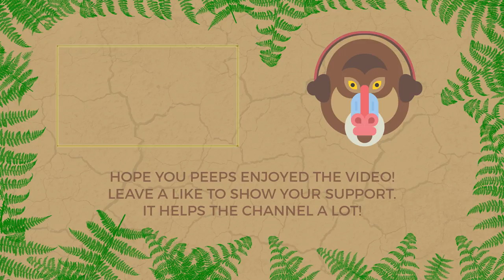Conan Exiles Gameplay - P22 - Sepulcher of Set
Today on Conan Exiles, we take a look at another religion on Conan Exiles called Set and look at how to build the Sepulcher of Set. Since we did learn the religion of Set a few episodes ago.

We start by constructing the Sepulcher of Set in our base, away from the Shrine of Mitra. We then look at what craftable Recipes the Sepulcher of Set has to offer and how it all works.

Turns out we needed to hunt down Thralls, kill them and then cut their hearts out with the Setite Ritual Knife. The Human hearts can then be used to make Set Antidotes. Brutal

About Conan Exiles:
Conan Exiles is an open-world survival game, in the brutal lands of Conan The Barbarian. You are an exile, one of thousands cast out to fend for themselves in a barbaric wasteland swept by terrible sandstorms and besieged on every side by Enemies. Here you must fight to survive, build and dominate.

- ♪ Outro ♪ -